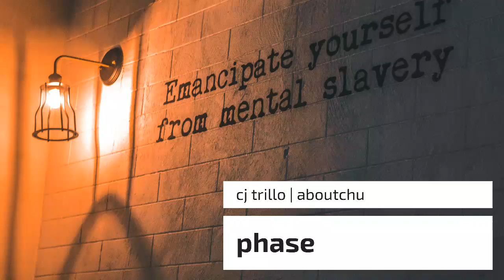Cj Trillo | aboutchu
A rapper who previously released music under the name Sucka Free CJ, as of 2012 he has changed his name to CJ Trillo, and is known for introspective lyrics over chill hip hop production

Please check out cj trillo on soundcloud